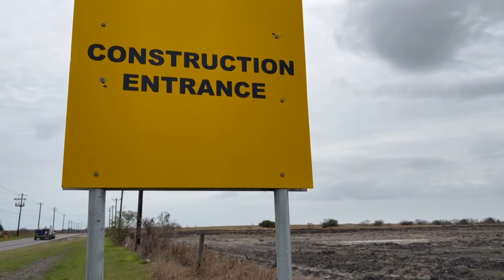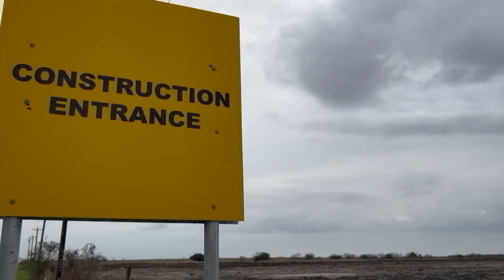New Southeast middle school construction raises traffic concerns